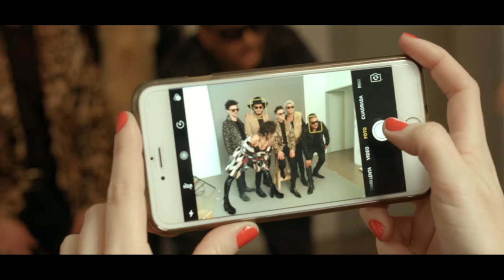BACKSTAGE Photo Session - METAMORPOPSIS - Fede Arroyo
Realización, montaje y color